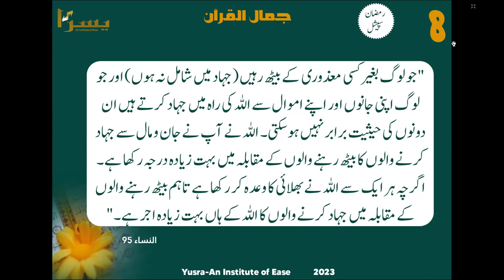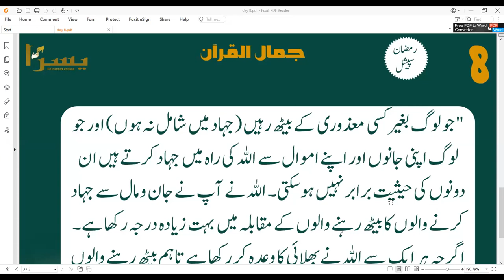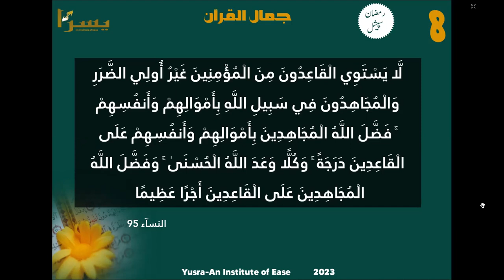Qadam Barhao | Episode 8 | Ramazan Special | جمال القرآن